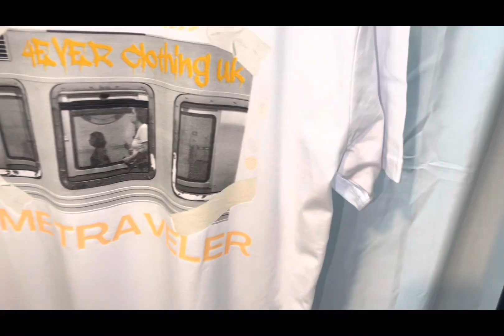4EVER - S2 DROP LOADING….